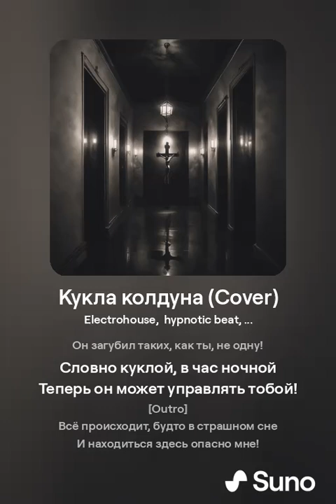Кукла колдуна (AI cover)